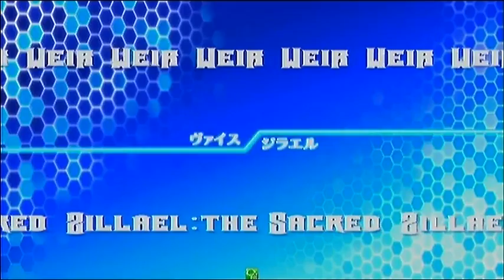AH３ LM!!!!! LL小岩ｅＣ予選大会 第３回 「す～ぱ～エクサムCUP(予選)」 その３ アルカナハート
7/13にLL小岩店にて行った
アルカナハート３ ラブマックス! LL小岩エクサムカップ予選大会 第３回「す～ぱ～エクサムCUP(予選)」の試合の模様を録画したものです。
今大会は１２名の方々にお集まり頂き、
早稲田式シャッフル２on２・３組リーグ×２・勝抜け２組にて決勝戦を行いました。
この動画は「大会動画その３・EX紅白戦」です。動画に不具合等ありましたらｺﾒよろです。
つべには高画質版をUPしています。
軽量・安定でご覧になりたい方はニコの方をご覧下さいませ→mylist/11701089
次回開催は7/27(土)に４回目のエクサムカップ予選大会を予定しております。
エクサムカップ予選はポイントランキング戦ですので、奮ってご参加下さい。
なお、当店での予選大会は合計６回をです。
次回も皆様のご参加・ご来店を心よりお待ちしております♪